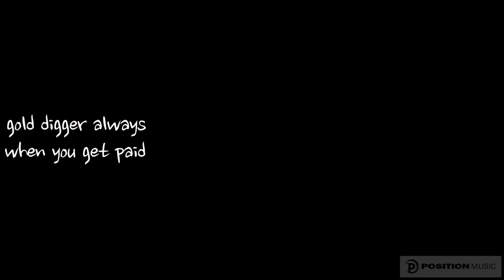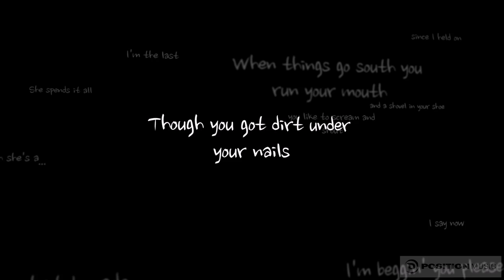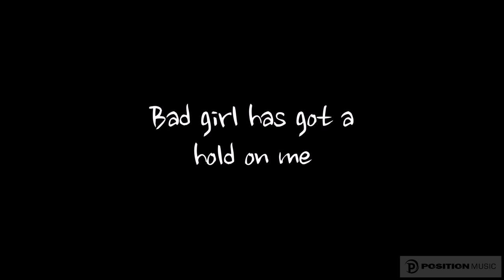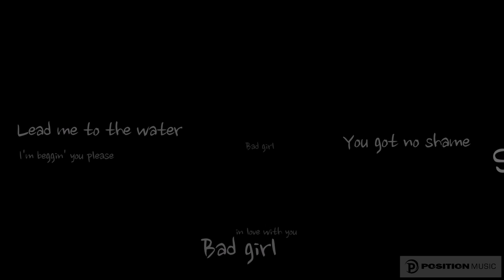Devon Whitaker | "Bad Girl" lyric video | Position Music Artists